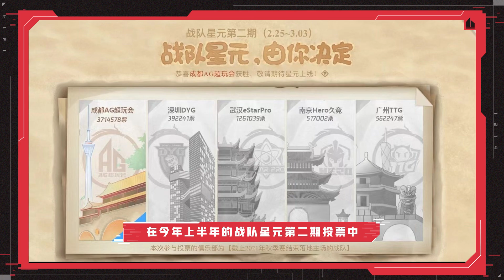AG韩信星元皮肤彩蛋你知道多少？